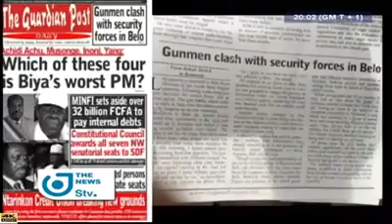Destruction of Southern Cameroons territory forced of the neighboring country la Republique du Camer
Video from Funtong Daniel